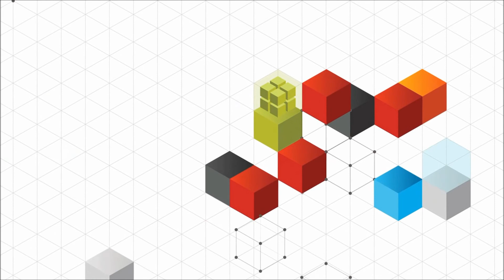The Fantastic 12 of 2012: Behind the Scenes of Creating "Rapid Data Exploration & Visualization"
We have reached the final week of the Fantastic 12 of 2012 contest.  We're looping back to "Rapid Data Exploration & Visualization" with Julie Strauss, Senior Program Manager Lead with the SQL Server Analysis Services Group.  Julie shares with us how the Diagram View made its way into PowerPivot.  While this may seem like a simple decision, there were trade-offs that needed to be considered.  Watch the video and see how the final decision was reached and what the feedback has been!

For more information SQL Server 2012, and to download the trial version, please